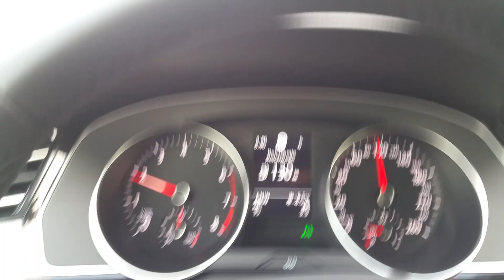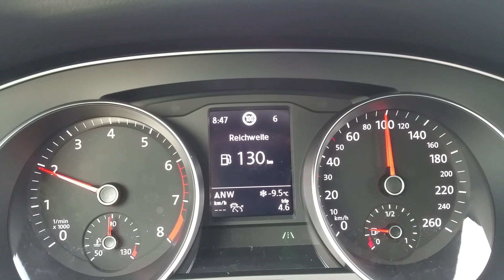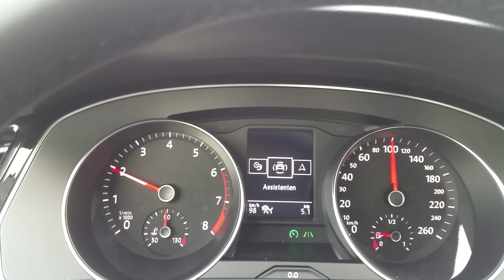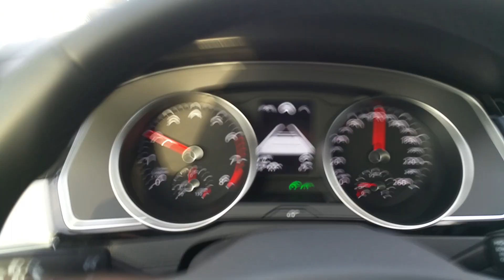Passat Variant B8 Fahrassistenzsysteme Lane Assist ACC Adaptive Cruise Control Frontassist bedienen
Wie aktiviert man im VW Passat B8 die Fahrassistenzsysteme sie Lane Assist ACC und Frontassist